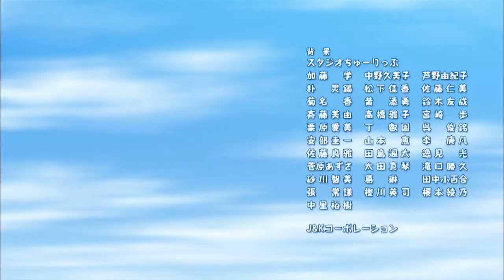Mikagura School Suite Official Ending "Rakuen Fanfare"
Title: Rakuen Fanfare
Performed by After-School Paradise Club (Eruna Ichinomiya (CV: Juri Kimura), Seisa Mikagura (CV: Saori Onishi), Otone Fujishiro (CV: Ari Ozawa))
Lyrics and arrangement by: Last Note.

From the studio behind Laughing Under the Clouds and Yuruyuri comes a high school fantasy unlike any other! Like most awkward teens, formerly reclusive gamer Eruna Ichinomiya struggle to find her place at Mikagura High School. But her experience is far from ordinary, as the mischief-making members of the school’s manga, calligraphy, drama, and other cultural clubs vie for total school domination in a rather extreme way—ULTIMATE ATTACKS. Get ready for the high-energy high school adventure you’ve only ever dreamed of.